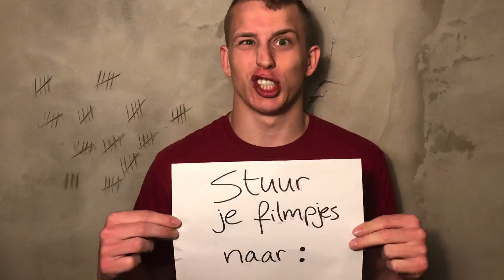“Gevangen?” Sportschool Geelhoed vlog#38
In deze vlog doen we een paar tikspelletjes die je thuis kan doen, zolang je maar 1 of meerdere mede deelnemers hebt.

Vanwege het coronavirus hebben wij onze judo en jiu jitsu lessen moeten staken op last van de Nederlandse overheid, de judobond en het overkoepelende NOC NSF.

Wij hebben deze vlogs bedacht om de zo ontstane “judo en jiu jitsu leegte” bij onze leden een beetje te kunnen vullen.

Zo zijn we toch nog een beetje samen op afstand!

Veel kijk en oefenplezier allemaal!!